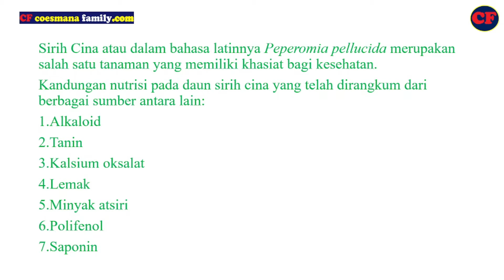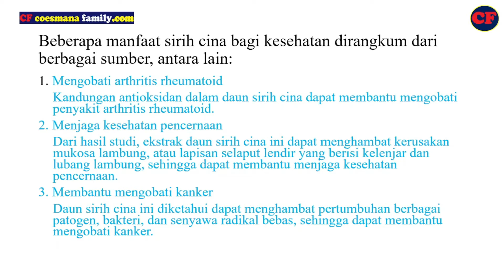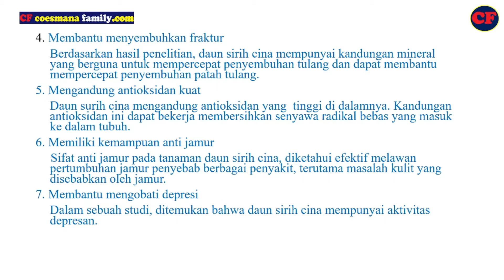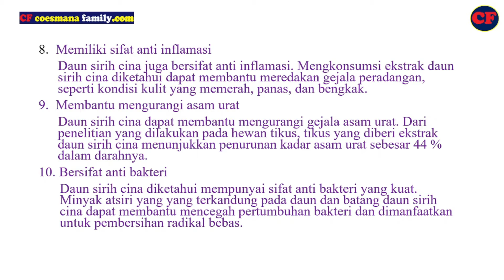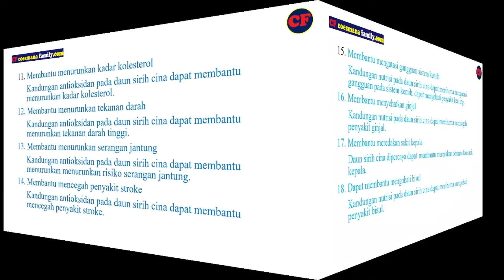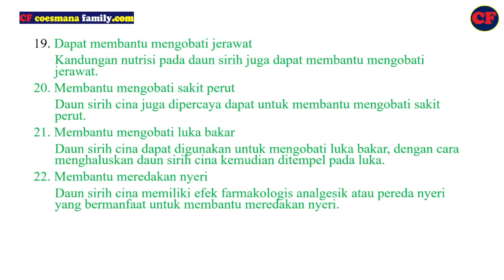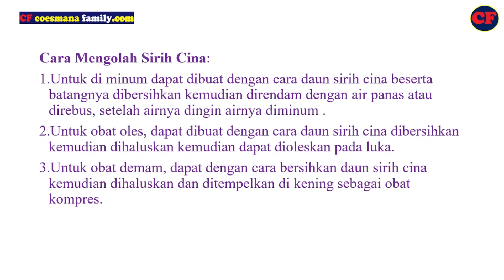22 Manfaat Sirih Cina (Peperomia pellucida) Bagi Kesehatan Tubuh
22 Manfaat Sirih Cina (Peperomia pellucida) Bagi Kesehatan Tubuh